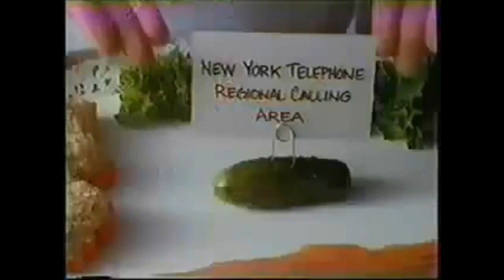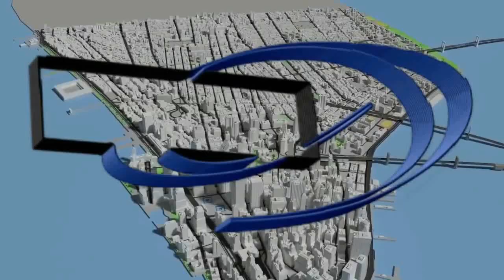White Sox (NY) Vs. Texas Rangers (Game 1) -(MLB The Show 20 Gameplay/Commentary)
MLB THE SHOW IS BACK! And so is New York White Sox Baseball on WON 9 YouTube! We are back for another season of exciting baseball gaming coverage featuring some of the big names and legendary names of the game of baseball. This year's White Sox club is filled with legends and all-stars as the club looks to get back to the postseason and capture another world championship

We will be bringing you the best gamecast on YouTube powered by  MLB The Show 20 and features full game-play & commentary of the game. Tonight, the New York White Sox take on the Texas Rangers in Game 1 of a 4 game weekend series from Old Yankee Stadium. Texas Rangers Vs. New York White Sox (NY)-Game 1 of 4, powered by MLB The Show 20, via Playstation 4.

Yours truly, Jonathan Rios will be doing the commentary/play by play for every WON MLB The Show game-cast. Check it out & Hope you enjoy!

Next Sox Gamecast: White Sox (NY) Vs. Texas Rangers-Friday @ 7pm & Sunday @ 1pm, only on WON 9 YouTube!